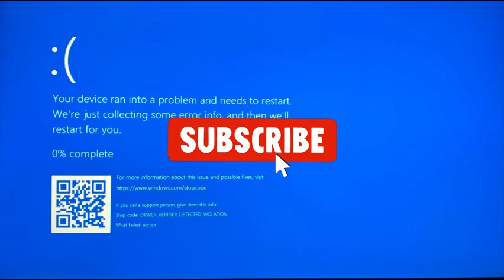Tryharding in Minecraft PVP...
this is a minecraft 1.18 pvp intense war pvp minecraft challenge lifesteal not roshambogames clownpierce lifesteal. no dream , minecraft but, minecraft bedwars, minecraft 1.8 pvp or anything like that or minecraft bedwars speedruns minecraft speedruns cheated speedrun.